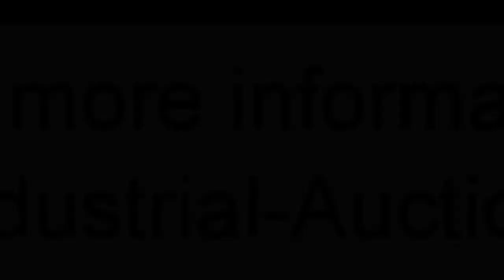868-111: PSV mixer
PSV mixer, type: Villa M100, serial number: 3561, year of construction: 2012, 380 V, 3 Ph, 50 Hz, 2.8 A, 0.64 kW, s/s bowl, volume: 100 liter, total dimensions: 800 mm x 570 mm x 1100 mm.